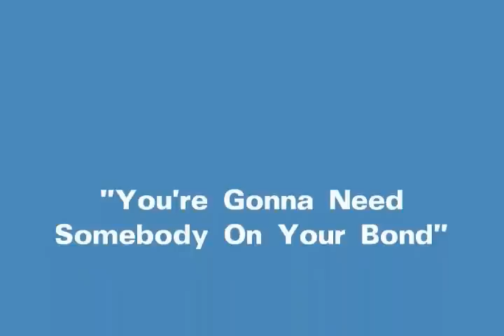You're Gonna Need Somebody On Your Bond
Mystery Riders Mike Numera(guitar/voice) & Mike Gillespie(guitar/harmonica) prepare for their new studio cd and tour with a stipped down version of Blind Willie Johnson's "You're Gonna Need Somebody On Your Bond"...